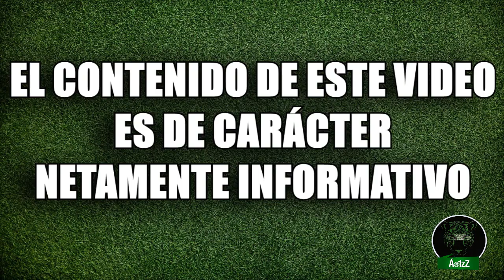Michoacán: Tres Policías Federales en Morelia